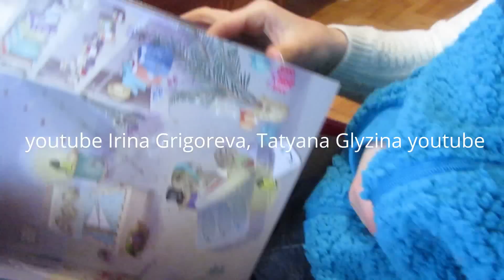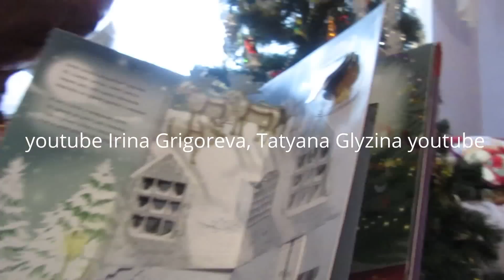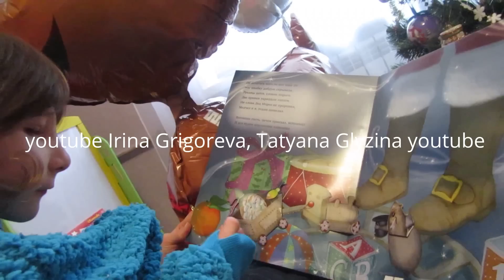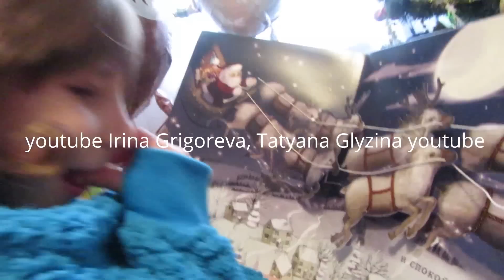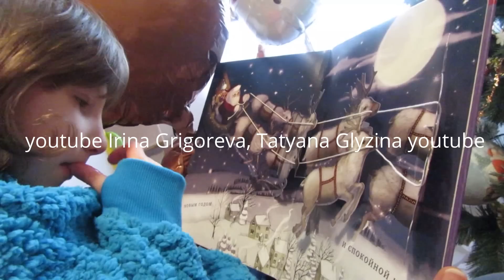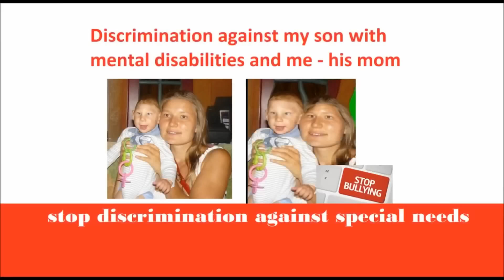Рома слушает новогоднюю сказку !